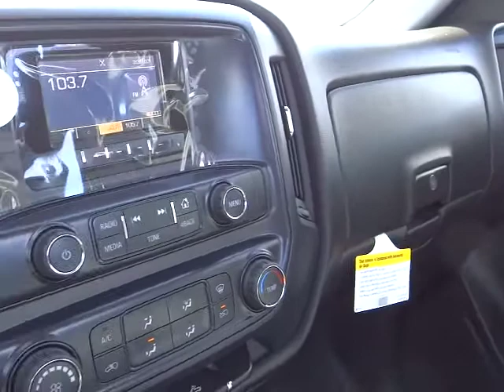2014 Chevrolet Silverado 1500 Carson City, Reno, Yerington, Northern Nevada, Elko, NV 14-0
2014 Chevrolet Silverado 1500 2WD WT - Stock#: 14-0836 - VIN#: 1GCNCPEH3EZ285770